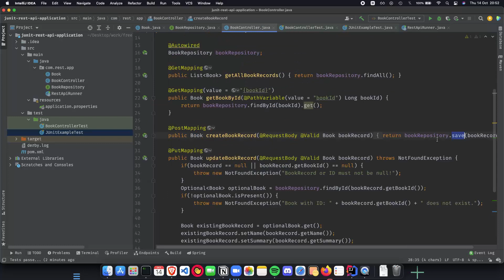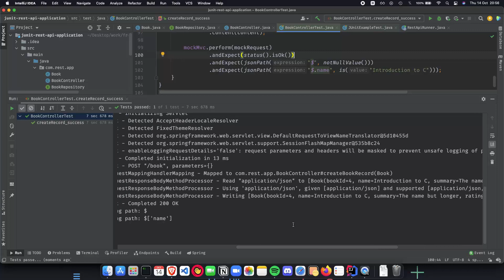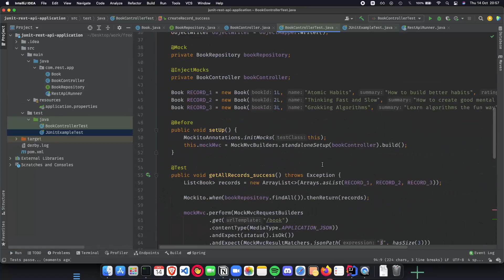Spring Boot Testing with JUnit 7 - POST Api Unit Test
Hello! Welcome to Springboot + Junit Tutorial
Video 7: POST Api Unit Test

in this video we will create a basic Spring application and use JUnit to test it. Because you're presumably already familiar with writing and running unit tests for specific classes in your application, we'll focus on using Spring Test and Spring Boot to test the interactions between Spring and your code in this video.

About Me -

Welcome to this course on Spring Boot Tutorials for Beginners. Spring Boot is a tool for getting started very quickly with Spring applications. Spring Boot Focuses attention at a single point and Control a large collection of spring-* projects.  Spring Boot allows a user to create stand-alone, production-grade Spring Applications and Exposes a lot of useful features by default.